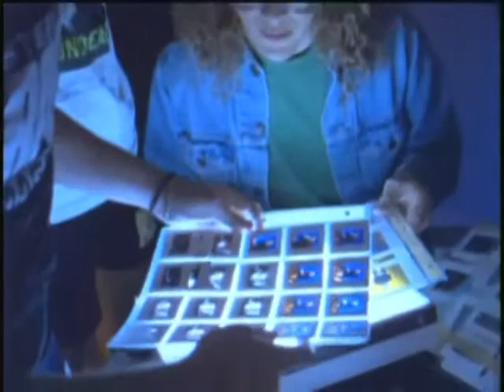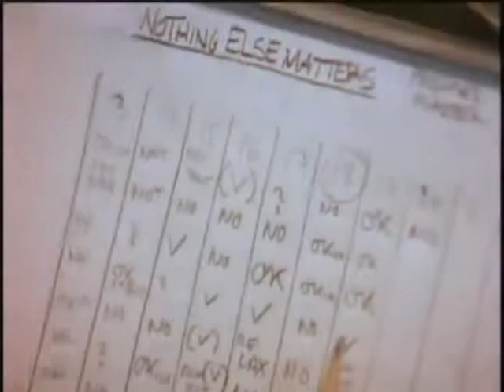Metallica - Nothing Else Matters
Metallica - Nothing Else Matters (Official Video)